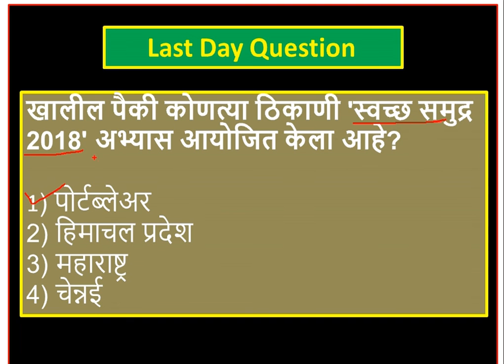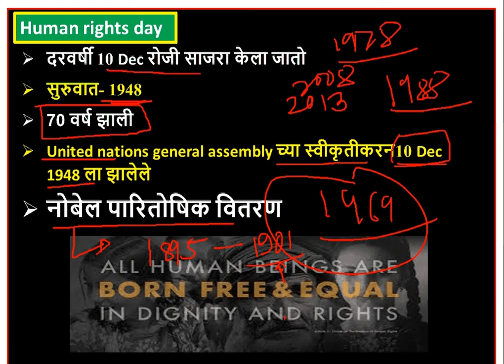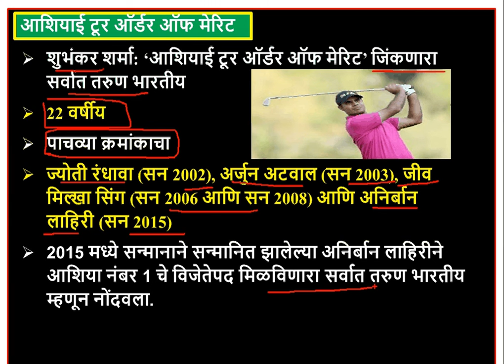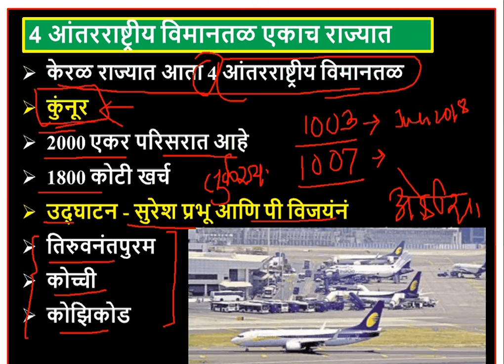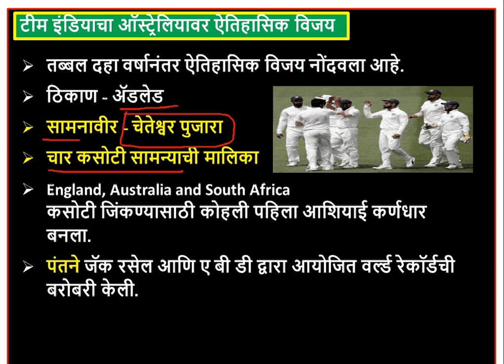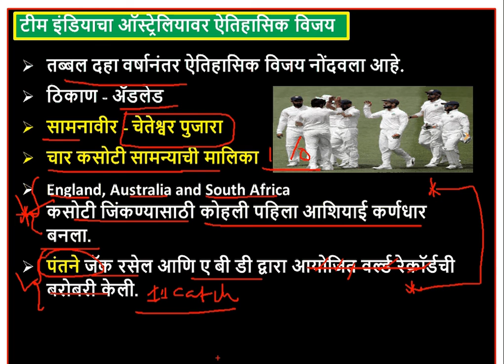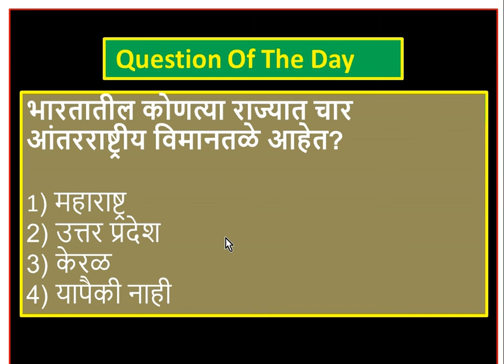mpsc current affairs || 10th December 2018 || Chalu ghadamodi || mpsc 2019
Important current affairs for mpsc exams

MPSC CSAT : Tips,Strategy and Approach || गणित व बुद्धिमत्ता || घड्याळ ||

Hope this would be useful lecture for you.

Thanks,
Mee Officer